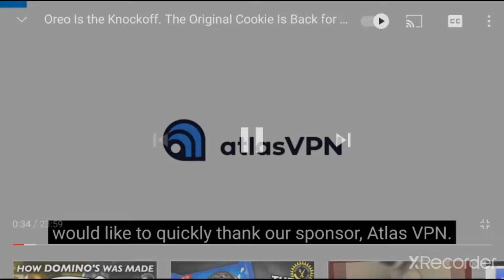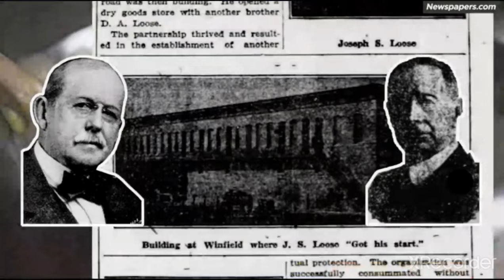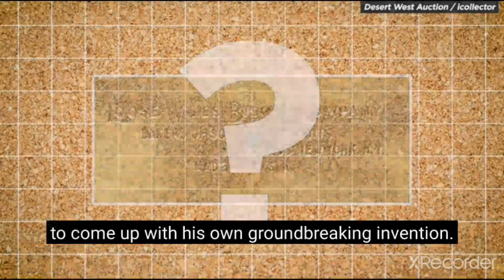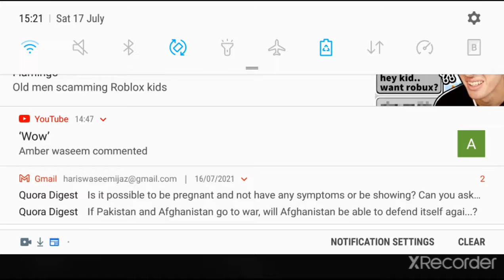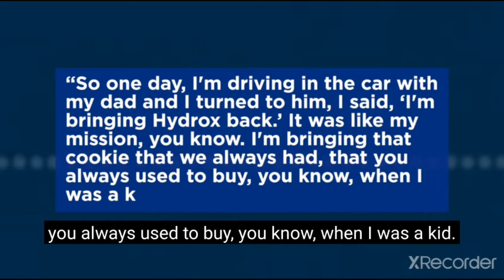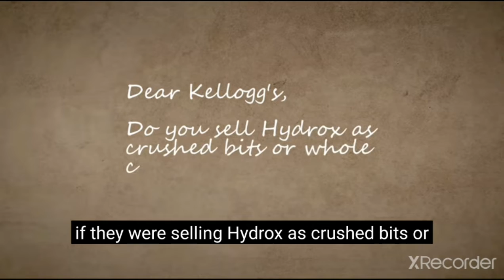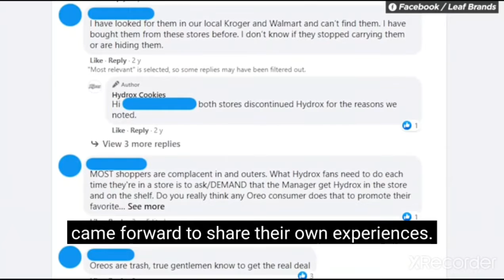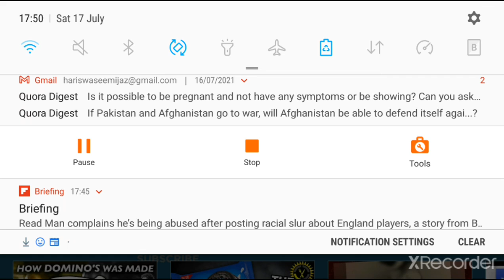reacting to how oreo was a knockoff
I decided to react to oreo being a knockoff